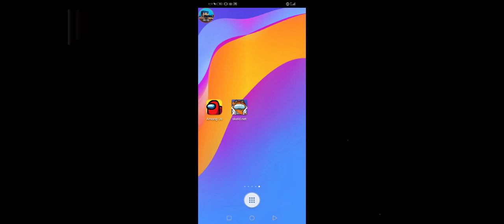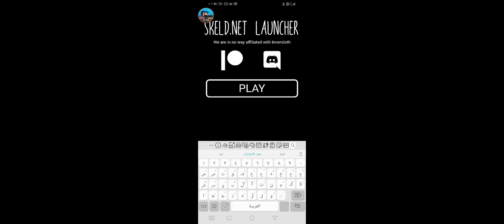Among us:كيف تحميل مود الجوكر للجوال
رابط التطبيق
among us kurdish,
among us شرح,
among us يوتيوبر,
among us يوسف احمد,
among us يرقص,
among us يوتيوب,
among us يوسف,
among us يضحك,
among us ياسر,
سيد يلعب among us,
among us وحش,
among us واقعية,
among us واقع افتراضي,
among us واقع,
among us وسام,
among us وسخ,
among us وهو,
among us ويكيبيديا,
among us هكر عربي,
among us هاک,
among us هكر القاتل,
among us هيرو,
among us هل حرام,
among us هكر سكنات,
among us هاك كشف القاتل,
among us هكرت اللعبة,
i among us,
among us نور مار,
among us نسخة مهكرة,
among us نظارة الواقع الافتراضي,
among us نسخة 100 لاعب,
among us نيمار,
among us نصائح,
among us مع اليوتيوبرز,
among us ماين كرافت,
among us مباشر,
among us مضحك,
among us ماب جديد,
among us مترجم,
among us مود الشرطة,
among us مين انا,
مود among us,
among us لعبة,
among us لعب,
among us للمبتدئين,
among us لقطات مضحكة,
among us لعبة شرح,
among us للجوال,
among us لعبة شيطانية,
among us لغة عربية,
التحديث الجديد ل among us,
القصه الكامله ل among us,
بث مباشر ل among us,
among us ل,
كيفية الدخول ل among us,
among us كيف تلعب,
among us كوردي,
among us كيف,
among us كيف تلعب مع صديقك,
among us كيفية لعب,
among us كيف تجيب السكنات,
among us كارتون,
among us كرتون,
among us قصة,
among us قاشا لايف,
among us قضاء وقدر,
among us قاتل,
among us قاشا كلوب,
among us قيم,
among us قصة لعبة,
among us قاشا,
among us في الحقيقة,
among us في ماين كرافت,
among us في الحياة الواقعية,
among us فراس قيمر,
among us فێرکاری,
among us فلم,
among us في الواقع,
among us فيلم,
among us غنية,
among us غ8,
among us غميضة,
غامبول among us,
اسماء غرف among us,
among us عربي,
among us عراقي,
among us عيب,
among us على ps4,
among us عائلة عدنان,
among us عادل,
among us عربية,
among us عموري,
among us طريقة اللعب,
among us طرباخ,
among us طور الدكتور,
among us طريقة القتل,
among us طور,
طريقة لعب among us مع الاصدقاء,
طريقة رسم among us,
طريقة تحديث among us,
among us ضحك,
لعبة among us ضحك,
among us صالح,
among us صوت,
among us صهيب,
among us صنع,
among us صبري,
among us صلصال,
رسم among us صعب,
لعبة among us صالح,
among us شرح لعبة,
among us شبكة العاب العرب,
among us شلون العب,
among us شفا,
among us شرح مهكرة,
among us شونق,
among us شرح للمبتدئين,
a among us,
among us سيد,
among us سيد 1,
among us سلام عليكم,
among us سوني 4,
among us سليمان,
among us سونيك,
among us سوني,
among us سلوم,
among us زومبي,
كيف تلعب among us زومبي,
ابو زهره among us,
زومبي كيلر among us,
مود زومبي among us,
زانیاری لەسەر among us,
. among us,
among us رسم,
among us ريما,
among us رسوم متحركة,
among us رقصة التابوت,
among us رعب,
among us رقصة,
among us راكان,
among us راب,
among us ذياب,
among us ديكراي,
among us دحومي,
among us دائما القاتل,
among us دكتور,
among us ديسكورد,
among us دكتور ميشو,
among us دراد,
among us ديدا,
among us خدع,
among us خطافية,
among us خالد,
among us خلفيات,
among us خدع التيك توك,
among us خلفية,
among us خطر,
among us خريطة,
o among us,
among us حقيقي,
among us حرام,
among us حزين,
among us حياة واقعية,
among us حقائق,
among us حقيقية,
among us حقيقة,
among us حب,
among us جديد,
among us جميع السكنات,
among us جوال,
among us جيمنج بالعربي,
among us جلد,
among us جمال الفا,
among us جزائري,
among us جيمز العرب,
among us ثلاثي الابعاد,
among us تحشيش,
among us تحديث,
among us التحديث الجديد,
among us تعلم,
among us تركي,
among us تيم فيصل,
among us تيمور,
among us تحديث جديد,
among us بث مباشر,
among us بندريتا,
among us بالعربي,
among us بث,
among us بندر,
among us بالحياة الواقعية,
among us ببجي,
among us بالحقيقة,
كيفية اللعب ب among us,
كيف تلعب ب among us,
among us ابو فله,
among us اغنية,
among us اوسمز,
among us ابو خليل,
among us انمي,
among us الحياة الواقعية,
among us الماب الجديد,
ا among us باختصار📡,
among us ا,
among us 0 second kill cooldown,
among us 0 iq plays,
among us 02,
among us 0.25 vision,
among us 0 iq crewmate,
paciente 0 among us,
patient 0 among us,
el paciente 0 among us,
paciente 0 among us historia,
dummy 0 among us,
paciente 0 among us invocacion,
impostor 0 among us,
paciente 0 among us tiktok,
among us 100 players,
among us 100 player,
among us 100 لاعب,
among us 100 players download,
among us 1001,
#1 among us player,
1 among us song,
1 among us felipe neto,
1 among us auronplay,
1 among us logic,
socks for 1 among us,
part 1 among us evo kaloko,
sock for 1 among us,
among us 2 trailer,
among us 2021 update,
2 among us horror stories,
2 among us mod,
2 among us mod menu,
2 among us zombie,
shadow fight 2 among us,
drawing cartoons 2 among us,
socks for 2 among us,
logic movie 2 among us,
among us 3d,
among us 360 vr,
among us 360°,
among us 3d android,
among us 3d animation,
among us 3am,
among us 3d download,
3 among us mod menu,